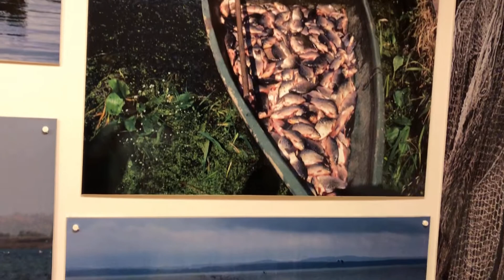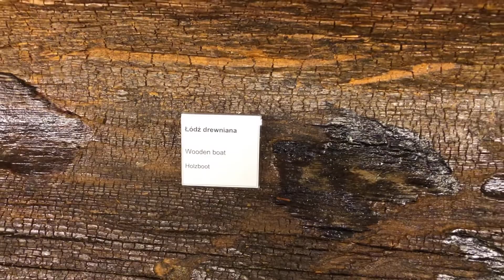Opowieści Borowej Ciotki, cz. 5. Kaszubskie jeziora